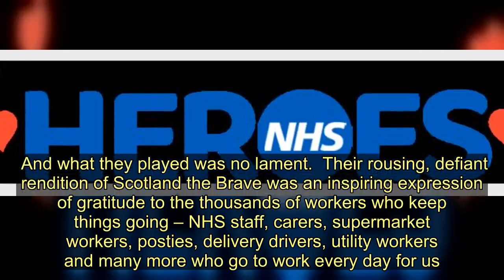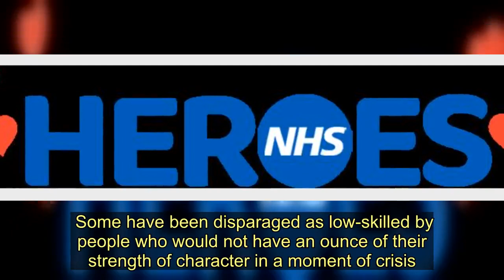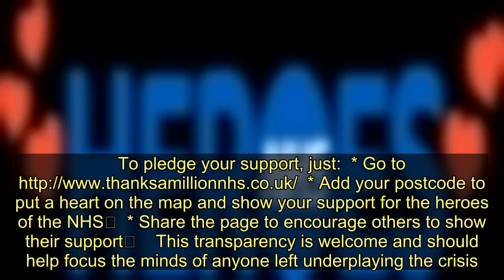Pipers across Scotland struck right note as nation paid tribute to key workers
Pipers across Scotland struck the right note last night when they paid tribute to thousands of key workers.  They stood in gardens, on doorsteps, on balconies and in living rooms in our villages, towns and cities representing a grateful nation.  And what they played was no lament.  Their rousing, defiant rendition of Scotland the Brave was an inspiring expression of gratitude to the thousands of workers who keep things going – NHS staff, carers, supermarket workers, posties, delivery drivers, utility workers and many more who go to work every day for us.   The strain of the bagpipes drifted across the land, backed by waves of applause and cheers.  All of it was for the extraordinary men and women who turn up for work every day.  They are unsung heroes, usually underpaid and often undervalued, who are always there.  Some have been disparaged as low-skilled by people who would not have an ounce of their strength of character in a moment of crisis.  Many of them risk their own health because their employers have failed to take adequate steps to protect them – but they still turn up for work.  We will find out after all this is over just how ill-served these key workers have been by governments and bosses who should be keeping them safe.  Every day since the outbreak of this wretched disease, workers have been exposed to danger. But they still clock on to do a shift.  Last night was a wonderful salute to their bravery and dedication.    Just as we saw a week earlier when applause and cheers broke out across the land for the NHS, last night’s piping tribute caught the national mood.  From now on, let’s make 8pm on a Thursday the time we collectively say thanks to those people we simply could not do without. Don’t lose focus  The number of recorded coronavirus deaths in Scotland has now hit treble figures.  But the alarming jump of 569 recorded UK deaths from the previous day should be kept in perspective.  The Government is trying to more accurately represent the impact of Covid-19.  NHS Heroes fact box  The Daily Record has launched our NHS Heroes campaign to thank the remarkable NHS staff who are on the front lines of this coronavirus emergency.   These amazing people place our health above their own and we are inviting the public to pledge their support by placing a heart on their location in the UK.   Please join us in showing these people our gratitude as we navigate this difficult time.      * Add your postcode to put a heart on the map and show your support for the heroes of the NHS  * Share the page to encourage others to show their support  This transparency is welcome and should help focus the minds of anyone left underplaying the crisis.  We know the death rate will rise in the days and weeks to come.  Globally, the number of infections has now reached a million.  But imagine how much worse it would be if we failed to follow the advice to stop spreading the